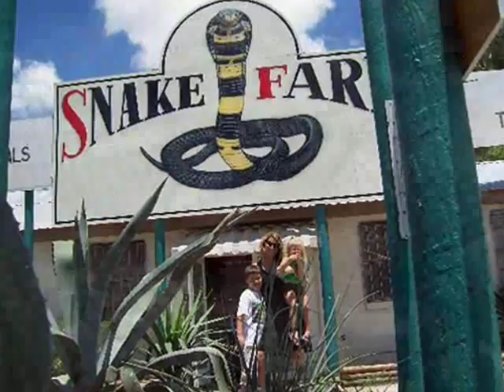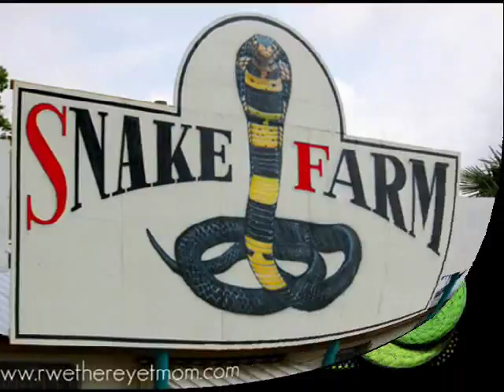Snake Farm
SoulSauce Performs Snake Farm by Ray Wylie Hubbard.